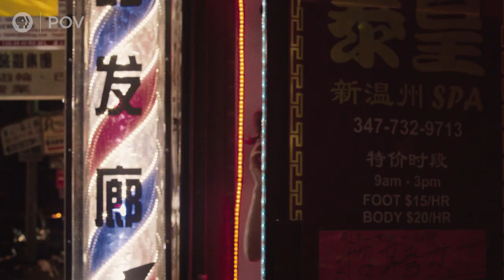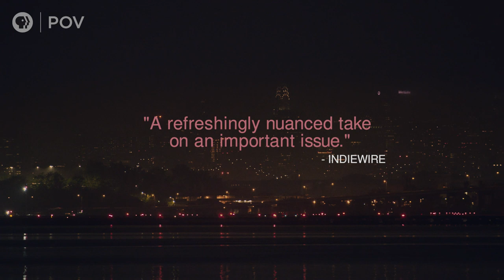Official Trailer | Blowin' Up | POV | PBS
Working within a broken criminal justice system, a team of rebel heroines work to change the way women arrested for prostitution are prosecuted. Directed by Stephanie Wang-Breal, Blowin' Up has its national broadcast debut on the PBS documentary series POV and pov.org on Monday, October 21, 2019 (check local listings).